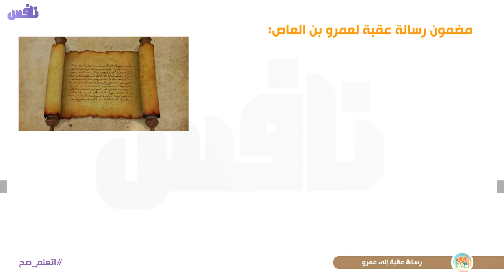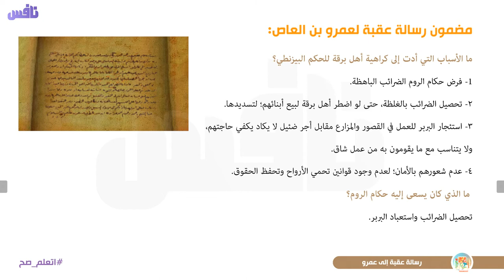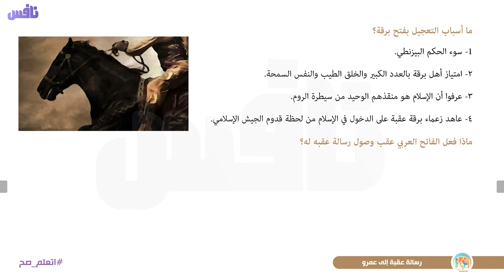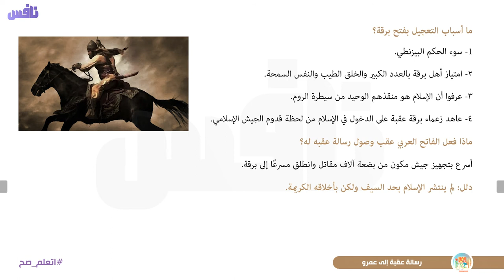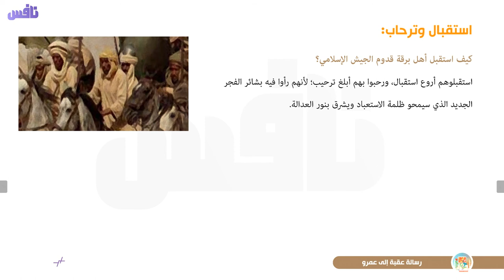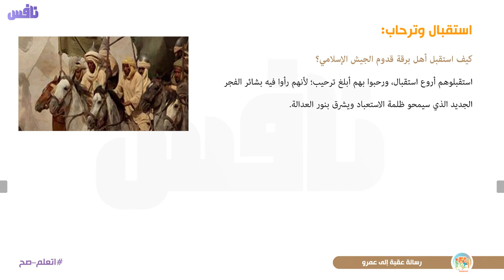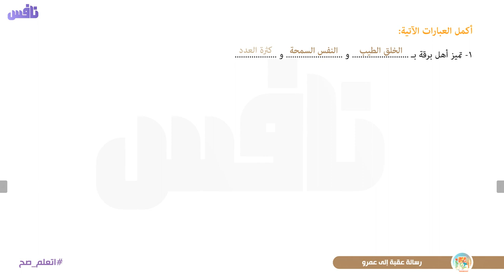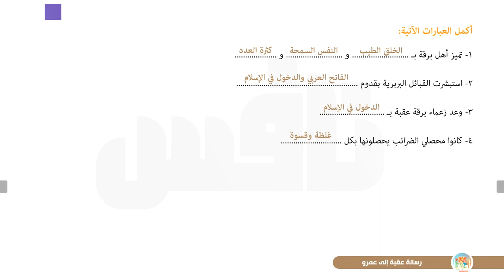من قصة عقبة بن نافع للصف الأول الإعدادي الفصل الثالث : رسالة عقبة إلى عمرو